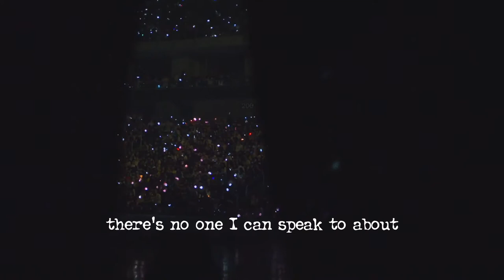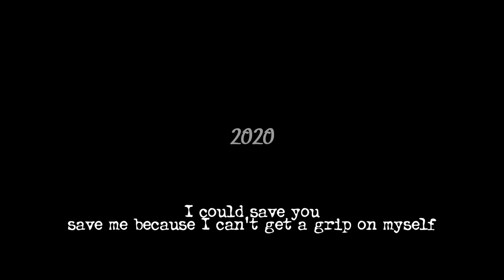Save Me Save You ~ BTS // Echos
BTS edit made for Vexercises (vidding exercises) project, vexercise 1 v. 2 (same 10 six second clips, replace sound)
Video: Burn the Stage